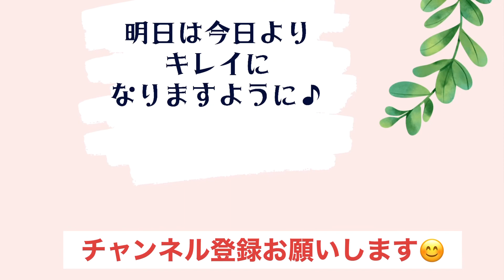【自分のクセを知ろう】Get to know your habit ＃74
自分のクセ！案外わからないものです。でも知ることで良い事もあります。
悪いクセなら改善すればいい！

おすすめクレンジング
シェルクルール　ベーシッククリーム